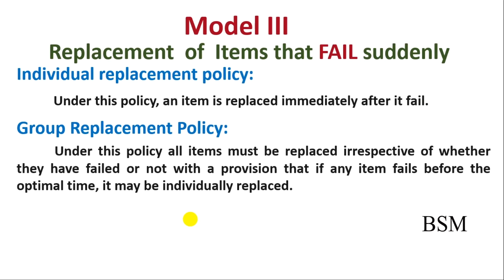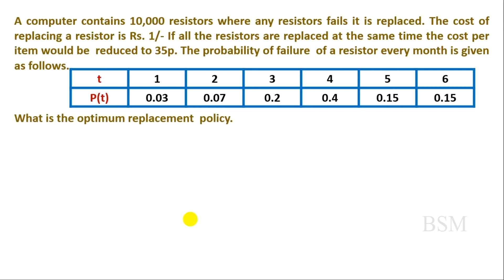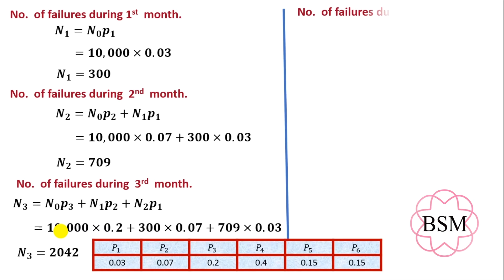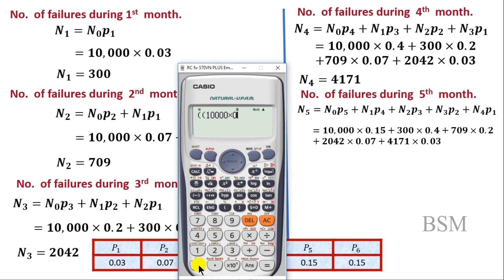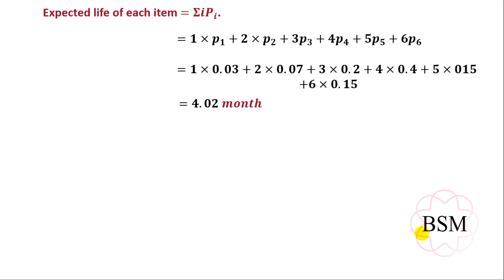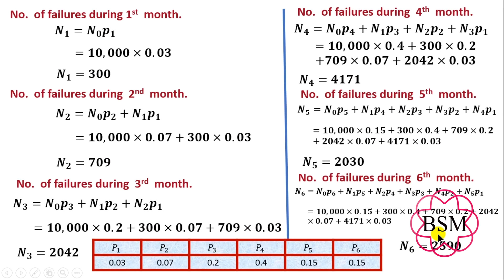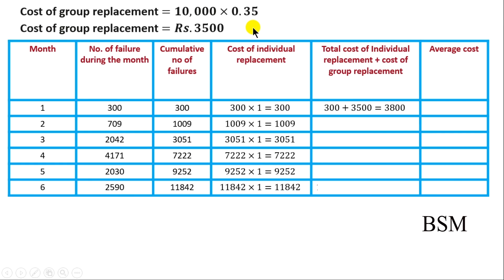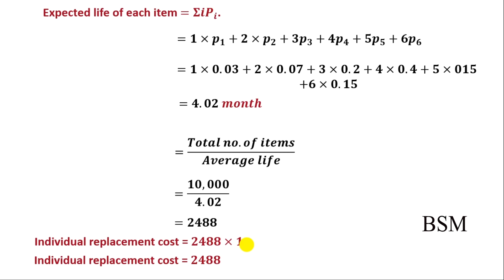#4 Replacement Model |Tamil| Replacement of items when Sudden Fail (Tamil) |Group Replacement(Tamil)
Group Replacement in Tamil
 Replacement of items when Sudden Fail in Tamil
Replacement Model  Tamil
Replacement of items that fail suddenly
Replacement model in operation research

Part 2 : Replacement Model(Tamil)  Money Value(worth) Not given|

Part 3: Replacement Model with money value given or money worth given